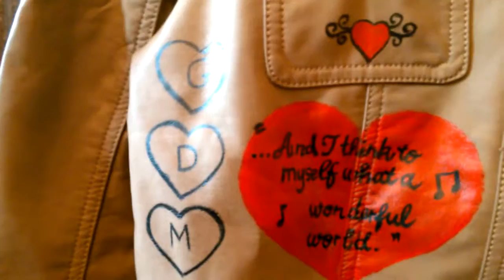Jaqueta de couro pintada a mao- Hand painted leather jacket